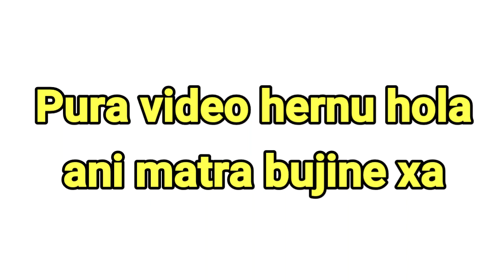4k Gaming Give Reason Why He Report To Other Player || Showing Ban Prove On Live | Must Watch | RSN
4k Gaming Give Reason Why He Report To Other Player || Showing Ban Prove On Live | Must Watch | RSN

This video created from this channel's Live 👉️: ‎@4KGamingNepal

Music From: ‎@Anxmu5